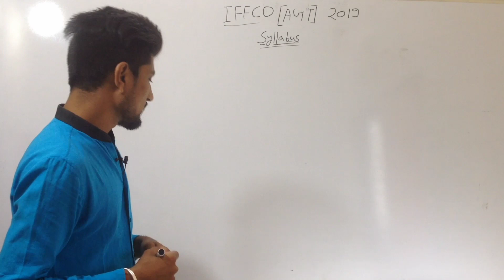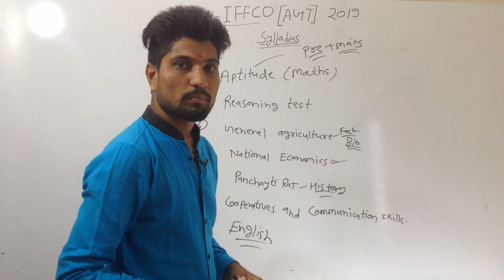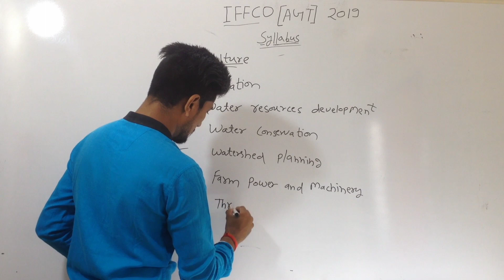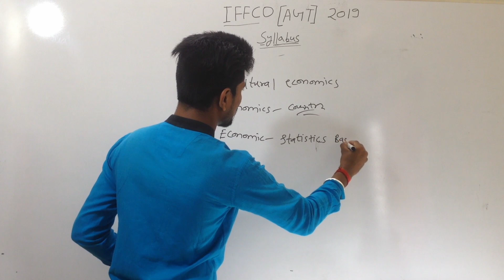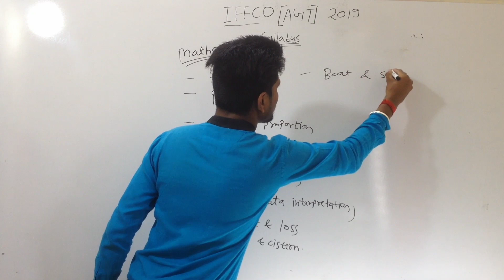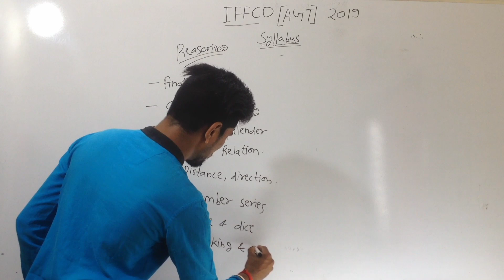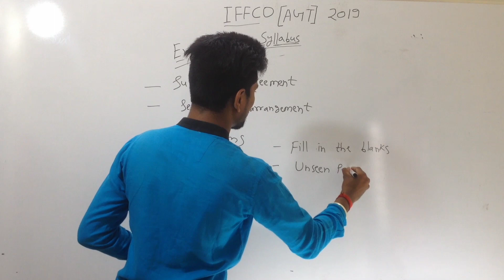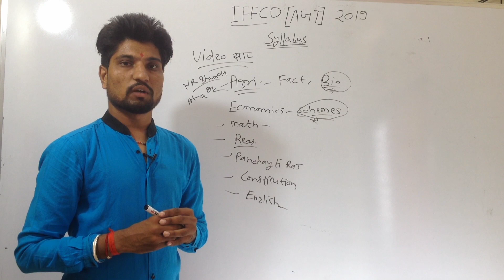IFFCO{2019} - Syllabus/pattern/nobb of post/qualification/exam date/and all detail for iffco exams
ADO/AFO/NABARD/FCI/CWC/NSC/NFL/RHEO/RAEO/and all Agriculture exams full analysis by - Birla career academy